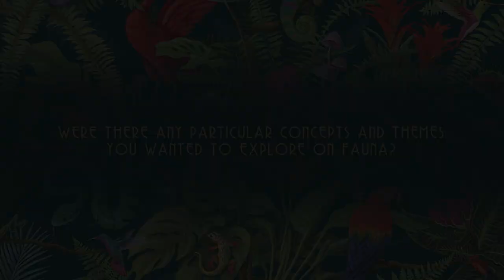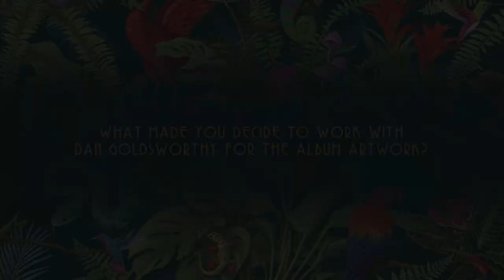Haken - Fauna (Album Interview)